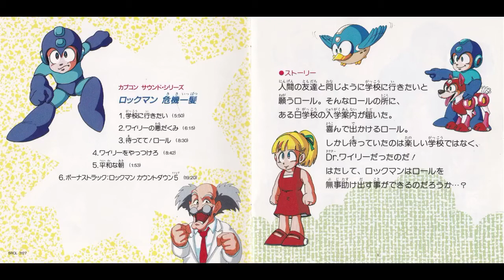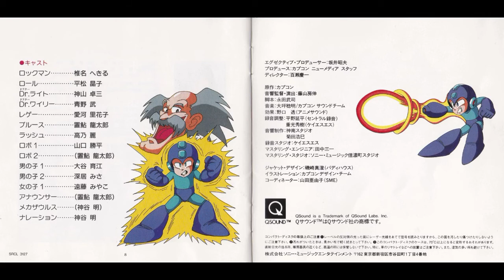【ドラマCD】ROCKMAN 危機一髪05 平和な朝 椎名へきる 松平晶子 神谷明